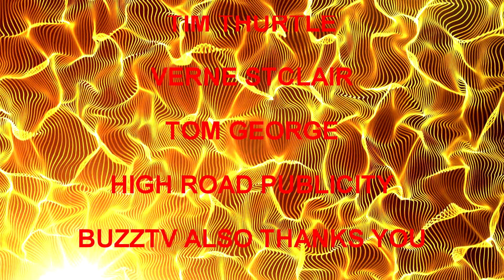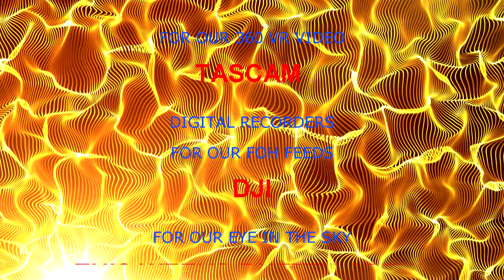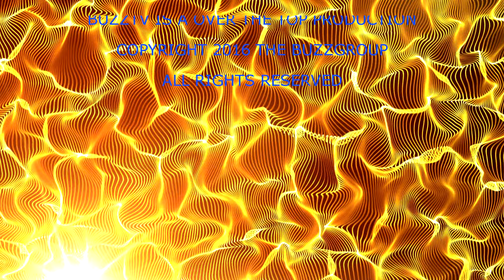BLAZE:IN VR 360 BUZZTV: SEASON 5 EPISODE 10 IN VR 360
BUZZTV IN HD 3-D 4K & VR 360 THE PLACE WHERE MUSIC COMES ALIVE WITH BANDS FROM AROUND THE WORLD FROM A LIST TO THE BEST UNSIGNED ARTISTS OF ALL STYLES! BUZZTV.WS